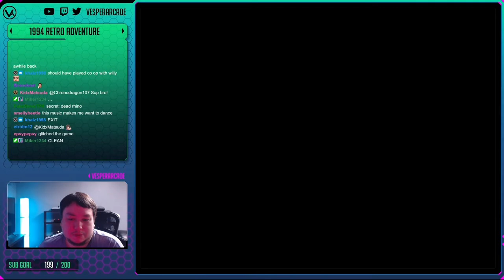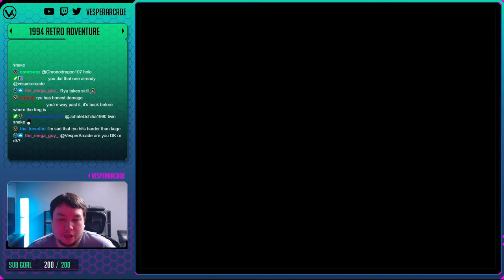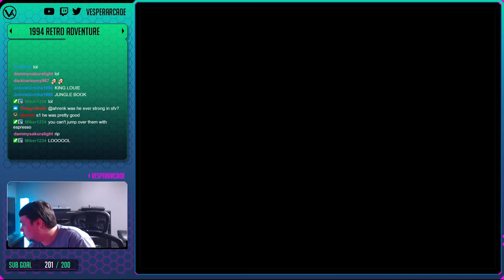Donkey Kong Country! Banana Slamma! 101% Coop Playthrough - Retro Adventure Ep. 116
Donkey Kong Country | 1994 | SNES

Support VesperArcade!